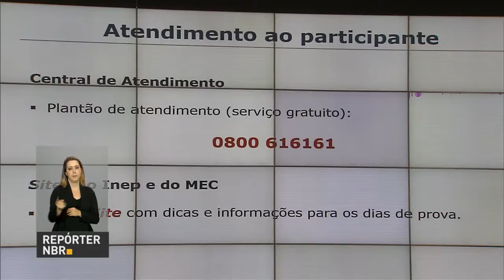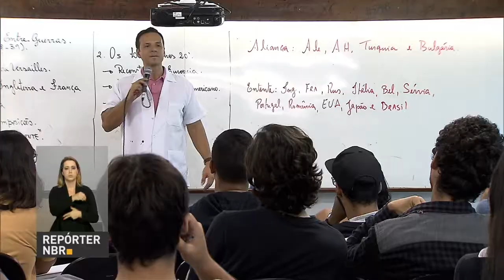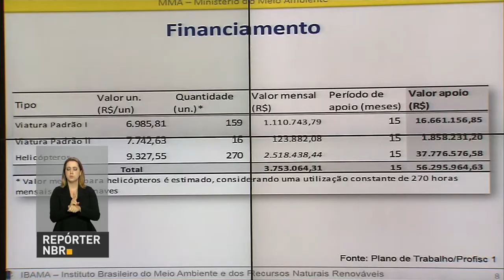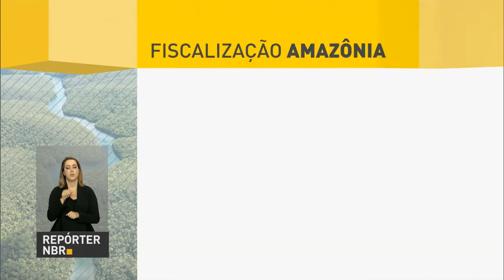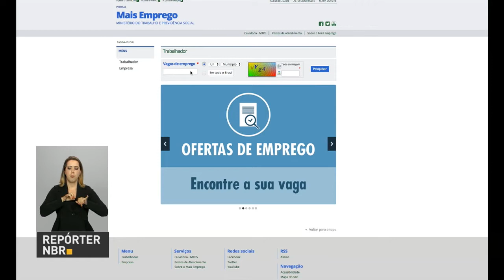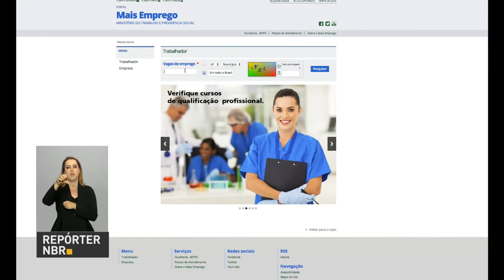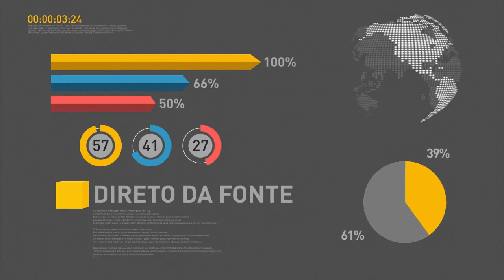Advocacia-Geral da União monta força-tarefa para atender demandas relacionadas ao Enem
REPÓRTER NBR 17H - 04.11.16: Todos os anos, a Advocacia-Geral da União (AGU) monta uma força-tarefa para atender demandas relacionadas ao Exame Nacional do Ensino Médio (Enem). Em 2016, a AGU já analisou 68 questões deste tipo. E mais: segundo Ministério da Educação, cerca de 364 instituições de ensino permanecem ocupadas. Nestas localidades, as provas serão aplicadas nos dias 3 e 4 de dezembro.